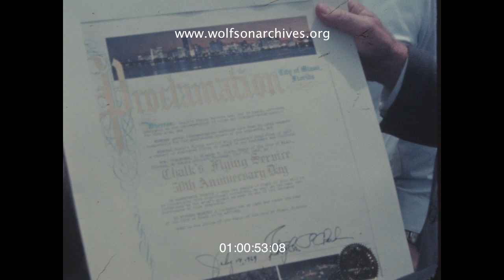Chalk's Flying Service Hits the Big 5-0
1969: Celebrating Half A Century Aloft

July 1969 was a busy month for WTVJ reporter Jim Loy. In addition to covering preparations for the launch of Apollo 11 upstate, Loy buzzed by Watson Island to cover the fiftieth anniversary of Chalk's Flying Service, begun as a "one-man operation with an umbrella, a desk and one amphibious airplane."

Arthur Burns "Pappy" Chalk started flying out of Miami in 1917; after serving in World War I he established regularly scheduled service between Miami and Bimini in 1919 as Chalk's Flying Service. Chalk liked to boast that his was the first international airline, having begun service a month before Avianca.

At first Chalk's was located on Biscayne Boulevard. In 1926 the airline relocated to Watson island, where it operated for seventy-five years.

Loy's story includes an interview with "Pappy" Chalk, who had sold his airline in 1966. Chalk died in 1977 at the age of eighty-eight.

Photo: Chalk's Grumman Mallard; Aerogem Photograph by Nigel P. Chalcraft, reproduced from a postcard.

This clip is derived from news video in the WTVJ Collection. Accession number TVN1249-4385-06; airdate July 17, 1969.